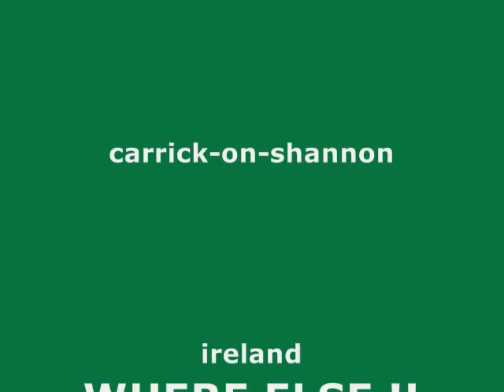another cracker in the thatch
a good wednesday session in the thatch